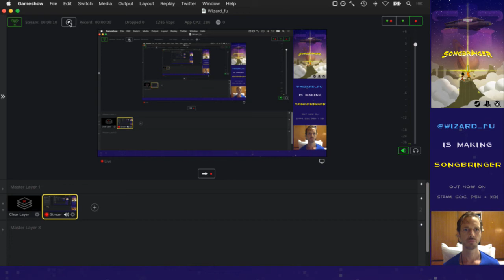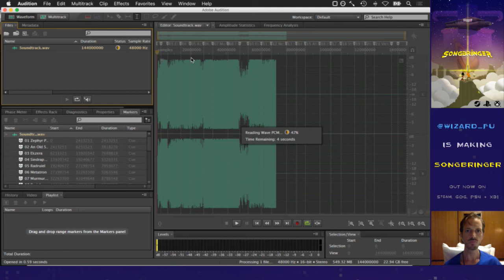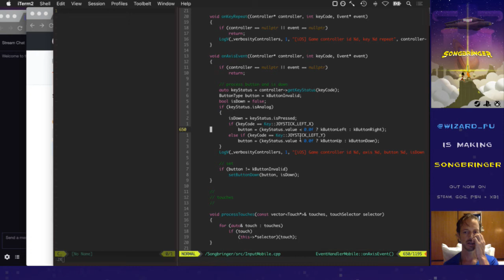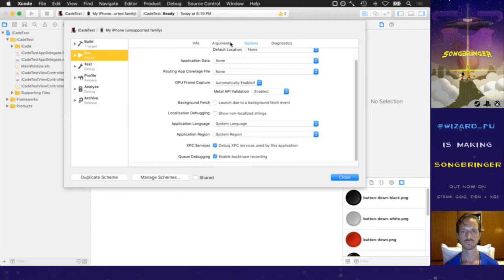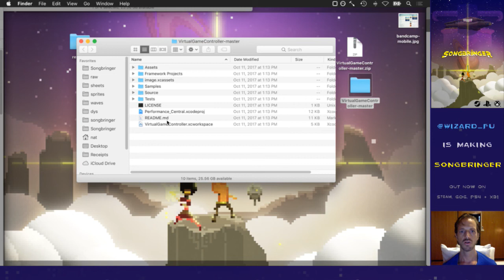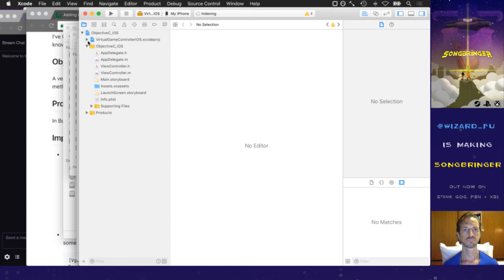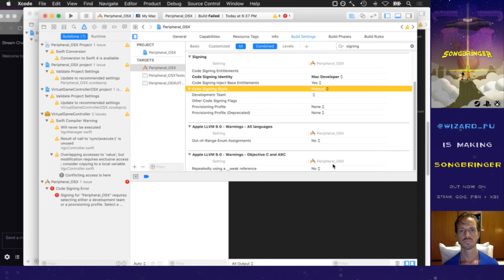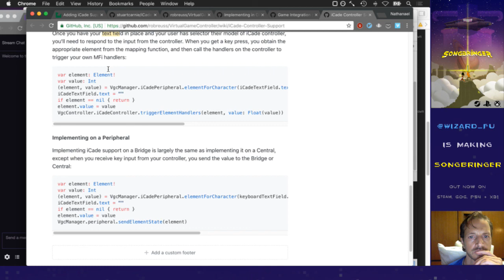Songbringer 669 - iOS Controller Support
Developing the procedural action RPG Songbringer. Today: starting to implement iOS game controllers.